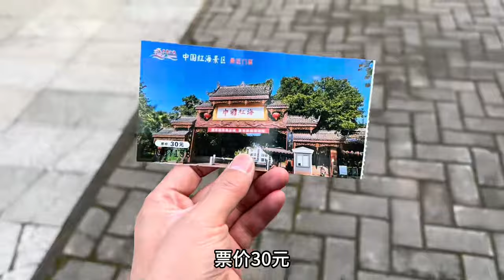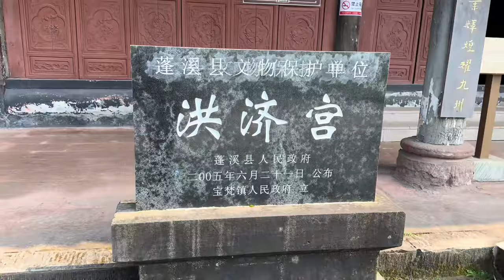中国红海，在蓬溪县的宝梵镇